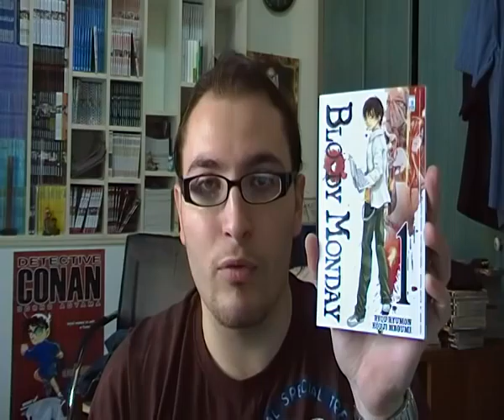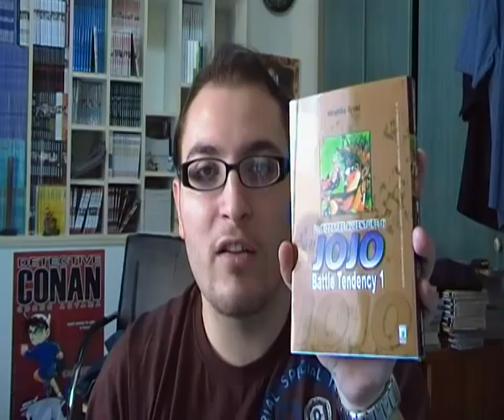Buona Pasqua!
Auguri a tutti voi di Buona Pasqua, passatela serenamente in famiglia e leggendo fumetti!!
cavernadiplatone ci consiglia 3 manga StarComics per tutti i gusti:
- Bloody Monday
- SteamBoy
- Le Bizzarre Avventure di Jojo "Battle Tendency" 1
Buona lettura!